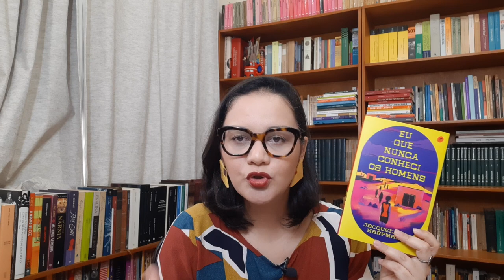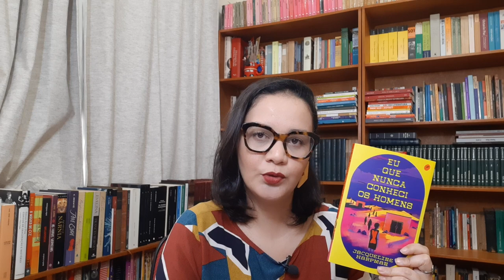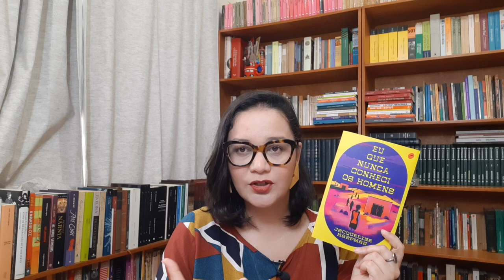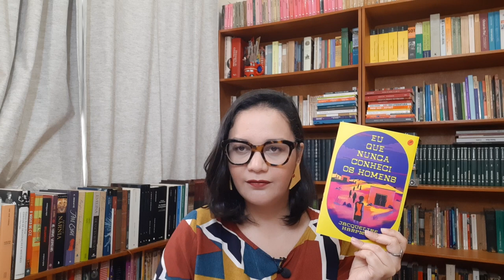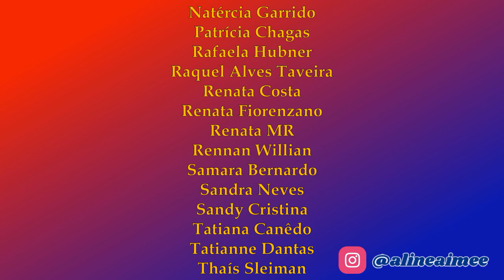Resenha: Eu que nunca conheci os homens, de Jacqueline Harpman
Vídeo-resenha de "Eu que nunca conheci os homens", de Jacqueline Harpman

Para comprar o livro

APOIE O CANAL e receba o vídeo antes e sem anúncios, além de concorrer a sorteios

ou

SEJA MEMBRO e receba o vídeo antes e sem anúncios, além de ter acesso a conteúdo exclusivo

Minha lista de desejos na Amazon